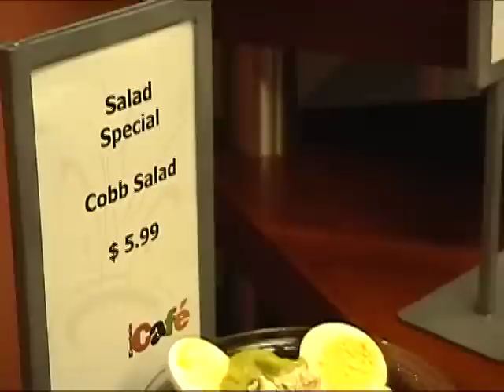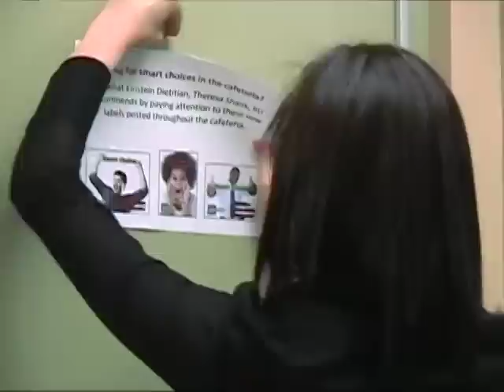Making a Difference in Philadelphia: Teaching Healthy Choices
When it comes to making healthy food choices, sometimes even healthcare professionals need advice. At Albert Einstein Hospital in North Philadelphia, Theresa Shank, Outpatient Dietitian, and Adeena Toll, Health and Wellness Program Leader, organized several events for their colleagues in February to focus on heart healthy eating.